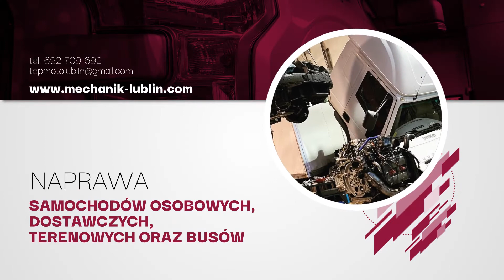Mechanika pojazdowa Lublin Top Moto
mechanikapojazdowa to główny profil działalności Top Moto. Firma istnieje od 2008 roku, a jej siedziba zlokalizowana jest w Lublinie.

Zajmujemy się kompleksowym serwisem pojazdów. Każdy samochód, który trafia do naszego warsztatu, poddawany jest kompleksowej diagnostyce, na podstawie której lokalizujemy wszelkie usterki. Naprawy przeprowadzamy z użyciem wysokiej klasy części, które sprowadzamy wyłącznie od sprawdzonych producentów. Oferujemy naprawy elektryki samochodowej, serwis mechaniczny oraz usługi wulkanizacyjne.

Proponujemy między innymi remonty silników benzynowych i silników typu diesel. Podejmujemy się także serwisu skrzyń biegów automatycznych i manualnych oraz naprawy turbosprężarek. Dodatkowo regulujemy pompy wtryskowe.

Oferujemy naprawę samochodów osobowych, dostawczych, busów oraz samochodów terenowych.

Zapraszamy.